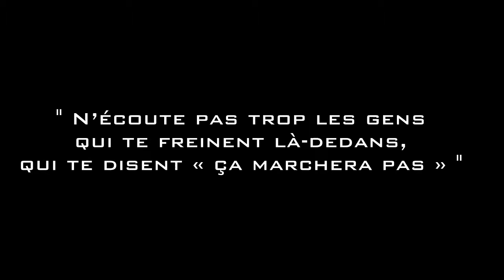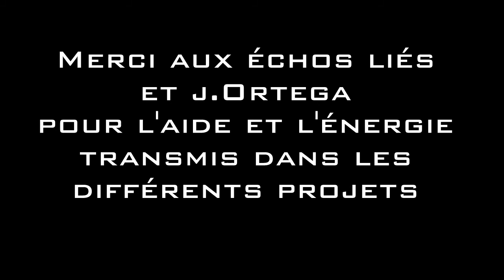An Unfinished Life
Pourquoi Unfinished Life?? Tout simplement car notre vie n'est jamais achevée y'a toujours des choses à faire, à créer, à aider. Depuis 2011 différents projets ont vu le jour grâce à des forces extérieures dont une partie ici dans cette vidéo afin de rendre hommage et les remercier. Tout commence par des rêves si vous voulez quelques chose allez le chercher. Rien n'est facile à acquérir... Faire de l’acharnement sa meilleure arme. Dans la vie tout est possible. To Be Continued